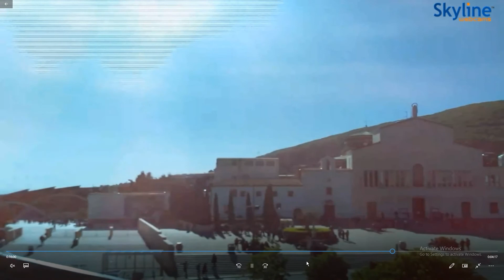A few from the past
If you want to take a closer look and see some screen shots

Praia a Mare - Cosenza - Italy

Colfosco in Alta Badia - Bolzano - Italy

Padre Pio Pilgrimage Church - Italy

Intro and logo credit to: my brother (Andre Bremer)